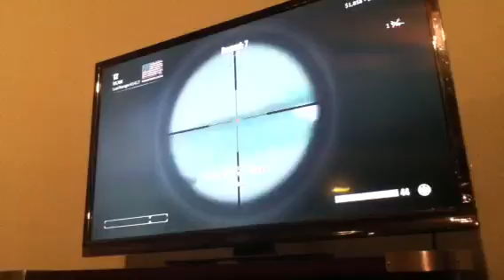Toy Soldiers: Cold War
We lasted to round 11 sorry it ended so soon I'll upload a Hunger Games with Luc and Andrew soon.